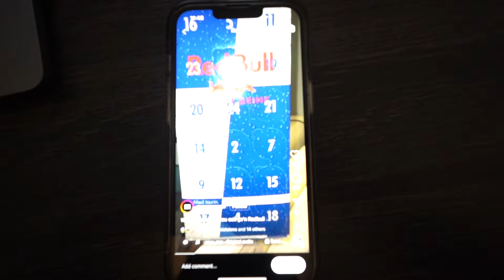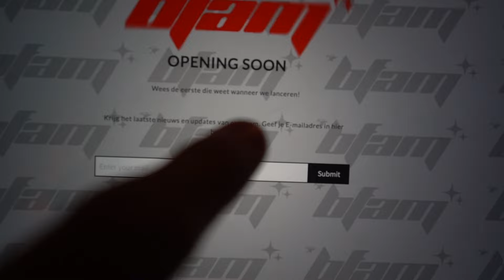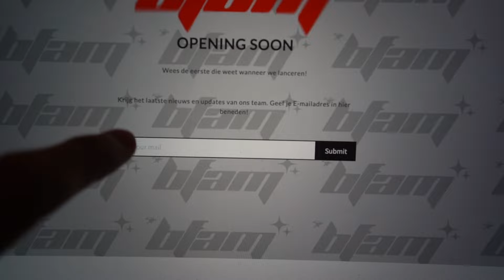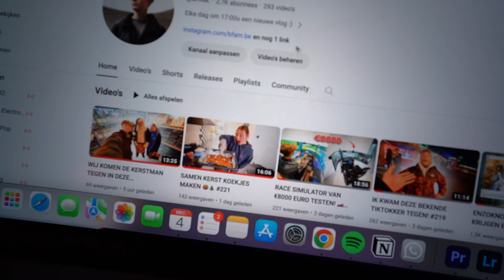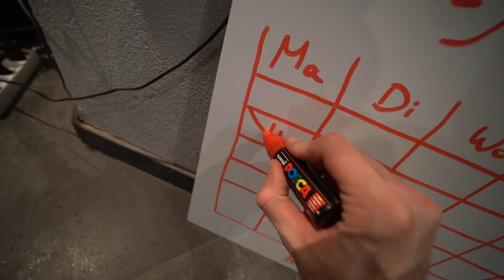BEN IK GESTOPT ALS DJ? #223